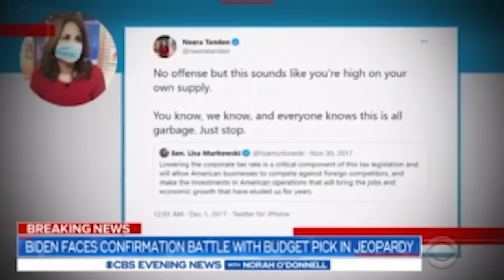Neera Tanden Is Blocked for GOOD Reasons | Tim Black